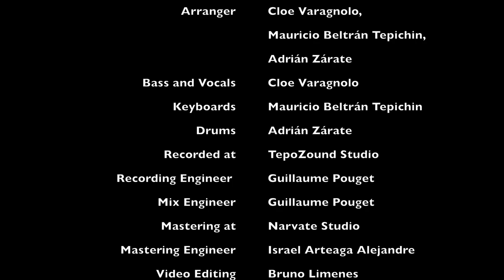Bruxelles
El Mundo de Samarcando